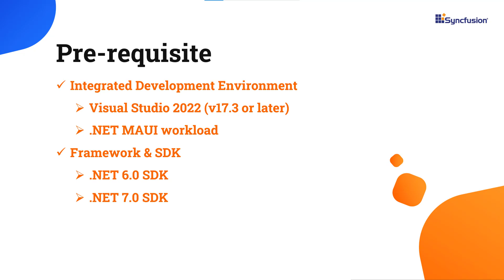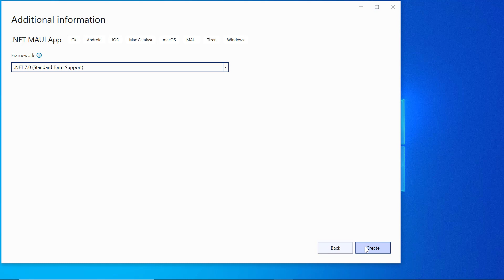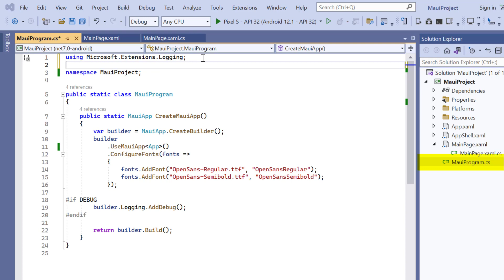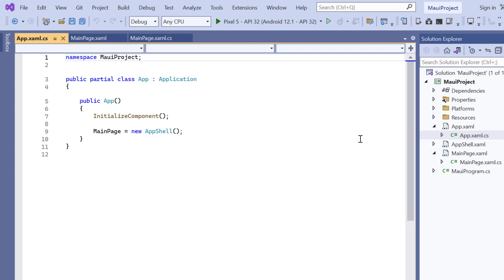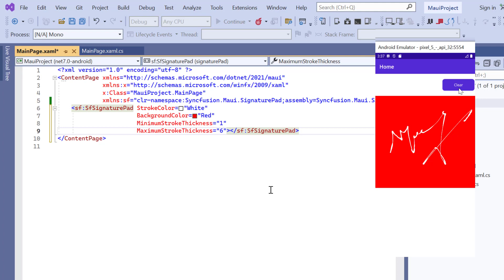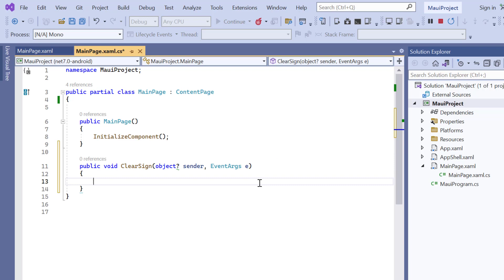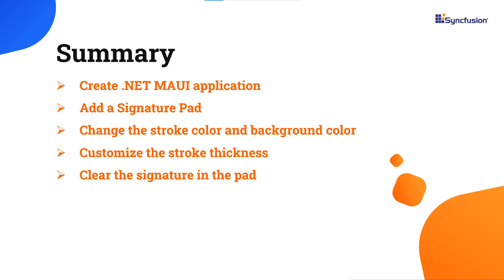Getting Started with the .NET MAUI Signature Pad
Learn how easily you can create and configure the Syncfusion MAUI Signature Pad using Visual Studio 2022 and .NET 6.0. In this video, I’ll explain how to add the Signature Pad control to the project using the Syncfusion.Maui.SignaturePad NuGet package. I’ll also explain how to customize the signature stroke color, stroke thickness, save the signature as an image, and clear the existing signature in the signature pad.

Refer to the following documentation for the Syncfusion .NET MAUI SignaturePad Control

TRIAL LICENSE KEY:

If you need a trial license key, you can start your .NET MAUI trial from the Syncfusion account and then obtain a trial license key from the downloads

Check if you are eligible for a free license for all our Syncfusion products on our Community License

BOOKMARK DETAILS
[00:00] - Introduction
[00:31] – Create a .NET MAUI application
[01:47] – Add a Signature Pad
[03:55] – Change the stroke color and background color
[04:23] – Customize the stroke thickness
[04:51] – Clear the signature in the pad